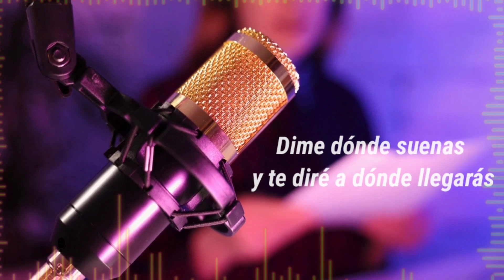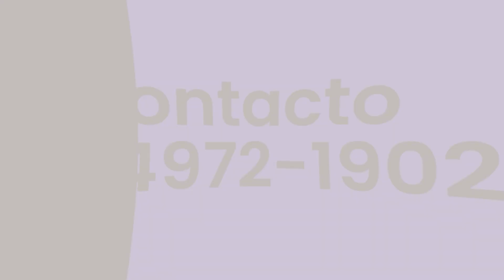El Quincho Cienaguero - Programa 15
Se presentan en este programa:

Camila Mercado @CamilaMercadoOk
Sergio Agüero @sergioagueroelkamikaze3786
El Paly y su banda @elpaly3553
La Fuerza Santafesina @LaFuerzaSantafesina
Los Cienagueros @bandaloscienagueros

Por Argentinísima Satelital @argentinisimasatelital para todo el país!

Patricia Ocampo (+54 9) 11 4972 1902